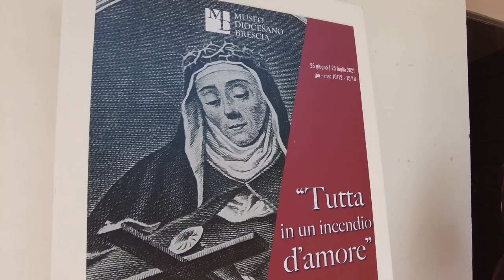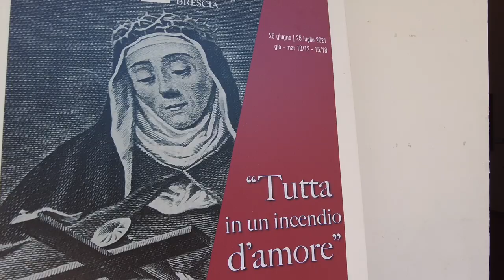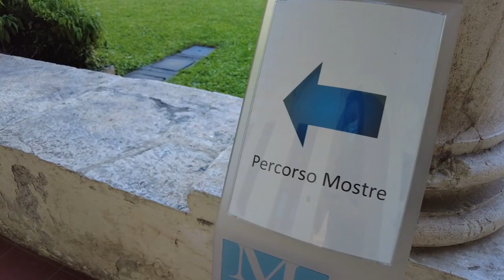Tutta in un incendio d’amore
L’esposizione curata da Angelo Loda, negli spazi del Museo Diocesano, dedicata a un dipinto eseguito nel Settecento dal bresciano Antonio Zanucchi poi dimenticato, ritrovato quasi per caso e restaurato dal proprietario, raffigurante la beata Maria Maddalena Martinengo, clarissa cappuccina bresciana, dotata di doni mistici e autrice di opere importanti per capire la devozione settecentesca italiana.